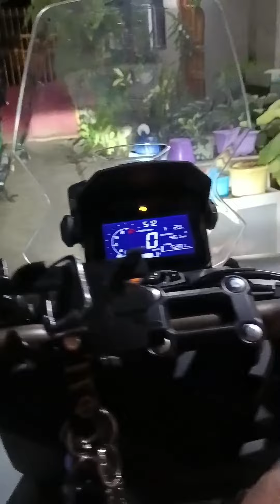HONDA ADV 160 | TDD NIGHT RANGER | BOSCH EUROPA | SENSOR PASSING SWITCH